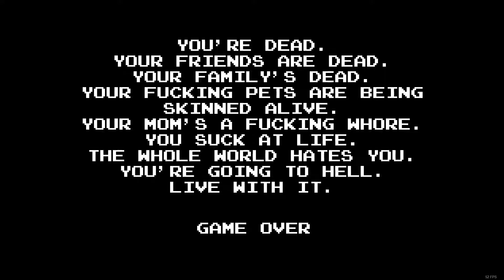Dungeons and Dickholes | Angry Video Game Nerd Adventures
Level 6 of the AVGN Video Game

Awesome Playlists To Check Out!